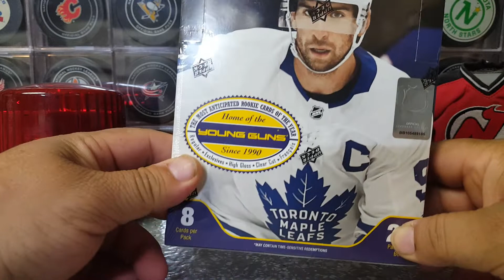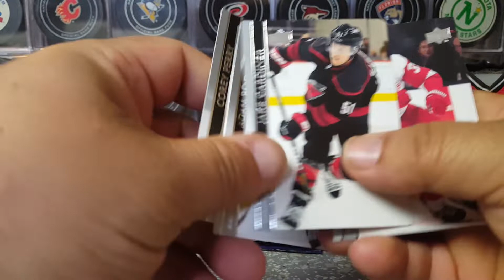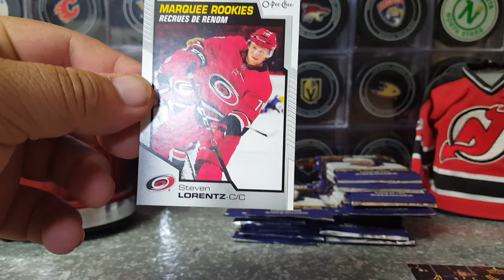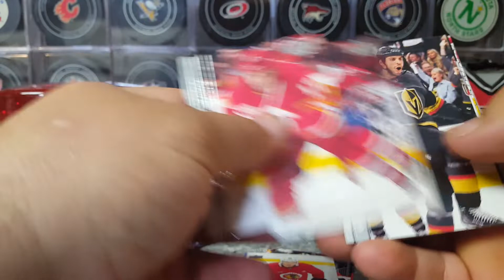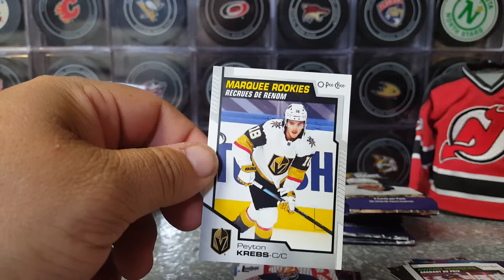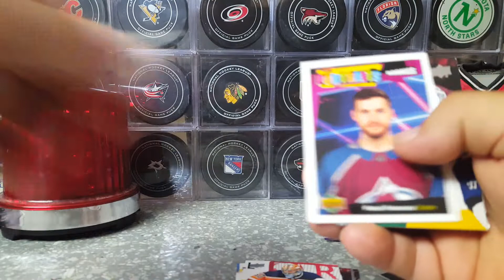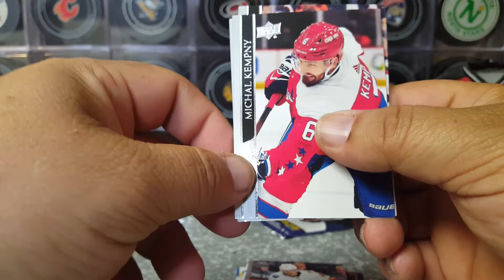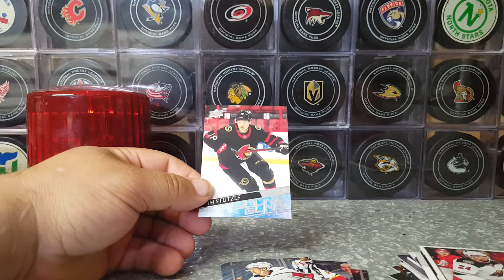2020-21 UPPER DECK NHL SERIES 2